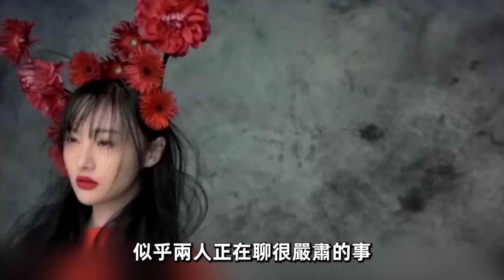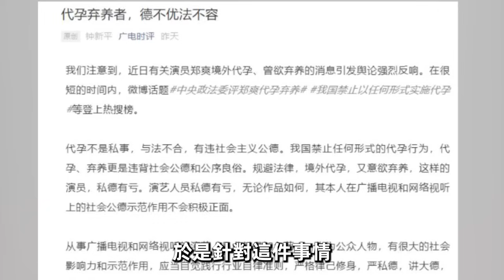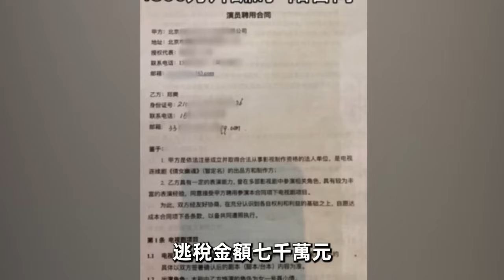逃離大陸3年，鄭爽今變精神小妹一言難盡！從清純玉女到劣跡藝人，這究竟是誰的錯？王思聰10個字早就點明！鄭爽